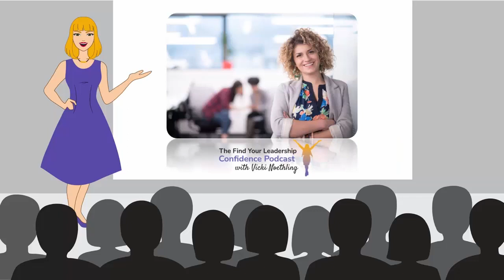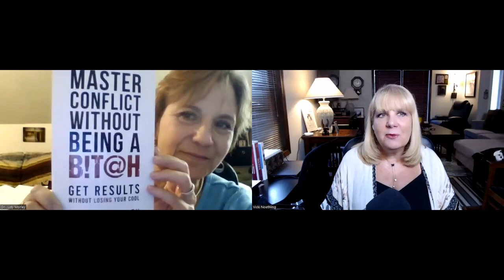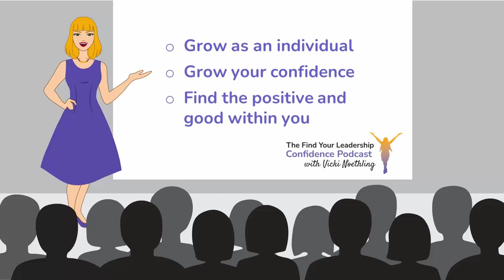Dr. Judy Morley on Mastering Conflict without Being a B*tch EP 246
In this engaging episode of the Find Your Leadership Confidence Podcast, Dr. Judy Morley opens up about the genesis of her book, offering a unique perspective on her inspiration. As a seasoned leader, she delves into effective strategies for mastering workplace conflict, equipping listeners with practical tools to resolve disputes efficiently. Dr. Morley's advice for individuals navigating challenging situations where conflict management is essential is invaluable.

In this episode of the Find Your Leadership Confidence Podcast, host Vicki Noethling dives into a thought-provoking conversation with Dr. Judy Morley, an accomplished coach, speaker, author, executive, and entrepreneur with over two decades of leadership experience. Dr. Morley reveals the inspiration behind her book, shedding light on the origins of her profound insights.

Throughout the episode, Dr. Morley provides valuable methods for mastering conflict in a workplace setting, offering practical tips for resolving disagreements quickly and effectively. Listeners can glean essential advice from her on how to navigate difficult situations requiring assistance in managing conflicts.

In the "Rapid Fire" round, Dr. Morley shares her perspective on building a culture of optimism and the concept of an audacious purpose, delivering insightful responses in under a minute. This episode is a treasure trove of wisdom for anyone seeking leadership guidance and conflict resolution strategies.

Dr. Judy Morley recently published the book, Master Conflict Without Being a B*tch: Get Results Without Losing Your Cool. Kindle, Audiobook, and paperback versions available.

Dr. Judy Morley is a coach, speaker, author, executive and entrepreneur with over 20 years of leadership experience. She works with female executives who are ready to lead their team through a pivot, change, or conflict. Having overcome Stage IV cancer (with a 25% chance of survival—and that was 24 years ago), two divorces, and a failed business, Dr. Morley knows a thing or two about navigating transitions and is still thriving. Experience has had her at the helm of organizations that went through mergers, catastrophic changes in leadership, headquarters relocations, and, of course, a global pandemic. Every time, she makes sure the organization—and all the people in it—are better because of the change.